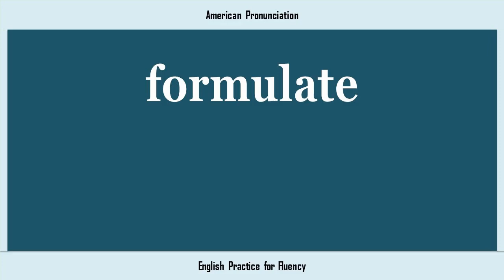formulate, How to Say or Pronounce FORMULATE in American, British, Australian English